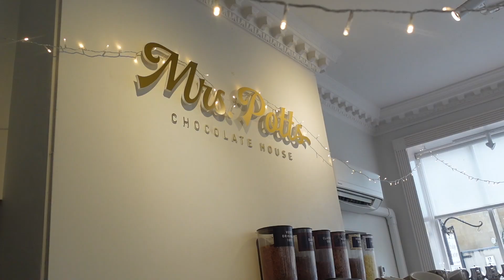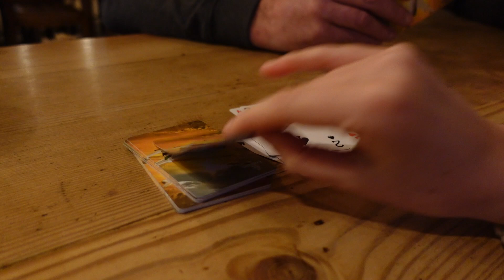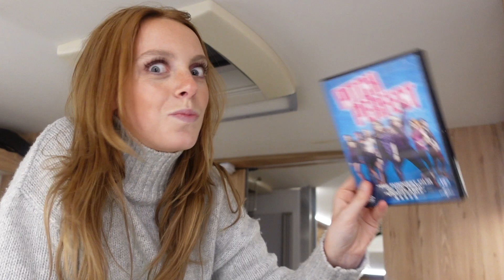Exploring Bath Christmas Market & lots of festive food | Vlogmas day 10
That was hands down the BEST hot chocolate I've ever had!